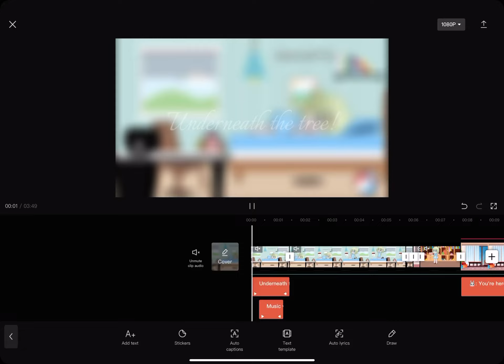WIP IM STILL DOING IT CUZ YESTERDAY I WAS BUSY AND DIDNT FINISH IT